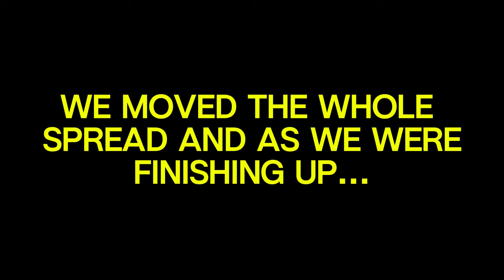Duck Hunting SMALL LOADED Creek!!!(17 birds DOWN!!)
We sat the creek and shot the most birds we have ever shot in a hunt!!